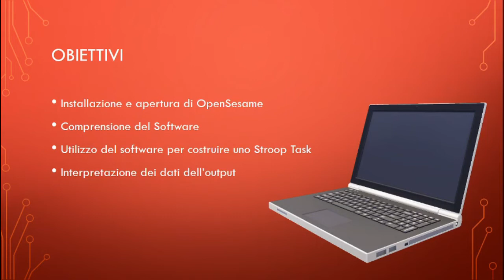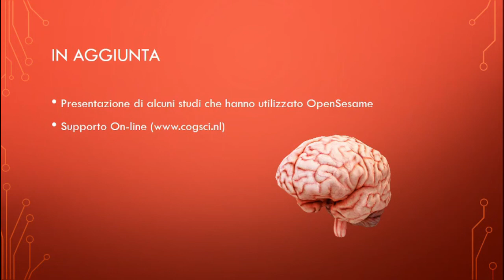Tutorial OpenSesame in Italiano - Video Introduttivo Parte 3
PRIMO TUTORIAL IN ITALIANO DI OPENSESAME

Video Introduttivo all'uso del software opensource OpenSesame, ideato da Sebastiaan Mathot e colleghi (2012), con i quali stiamo collaborando per questo progetto.

Ti guideremo passo dopo passo, dall'istallazione del programma alla costruzione di uno Stroop. I video usciranno una volta a settimana, a partire dalla prima di agosto.

Bibliografia:
Mathôt, S., Schreij, D., & Theeuwes, J. (2012). OpenSesame: An open-source, graphical experiment builder for the social sciences. Behavior Research Methods, 44(2), 314-324. doi:10.3758/s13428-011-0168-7